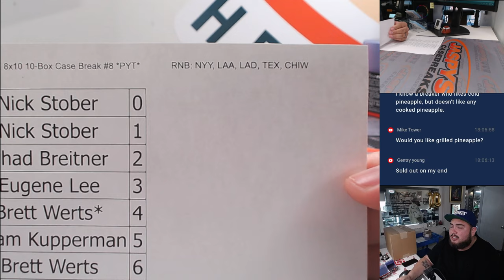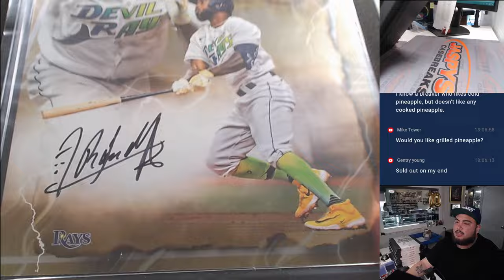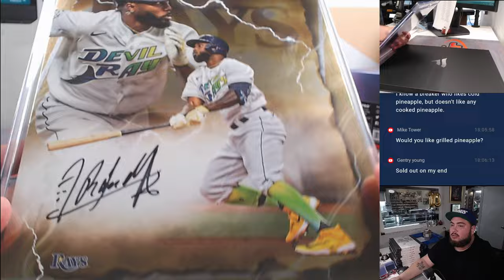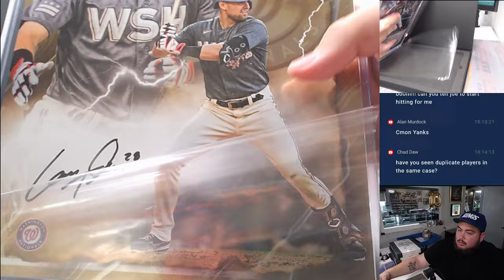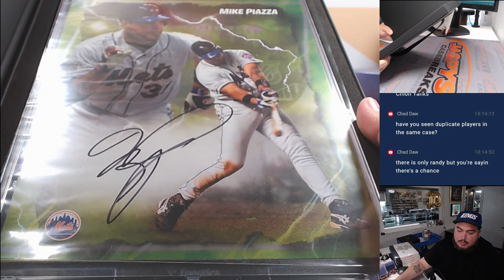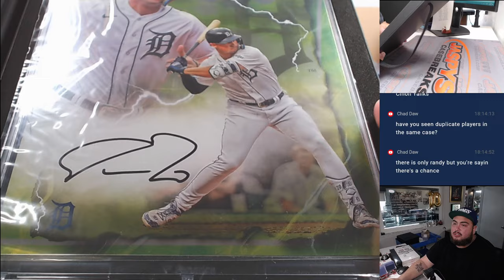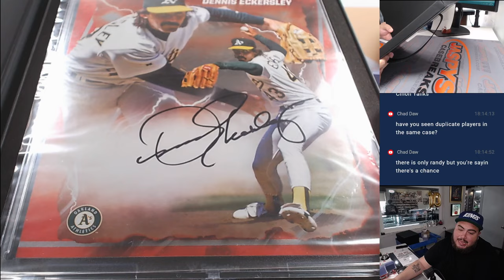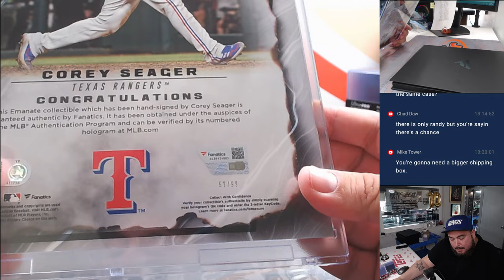Sat. 6/8/24 - 2024 Fanatics Emanate Autographed 8x10 10-Box Case Break #8 *PYT*